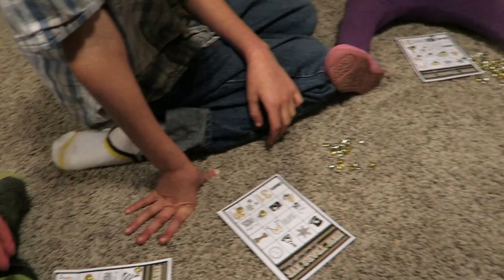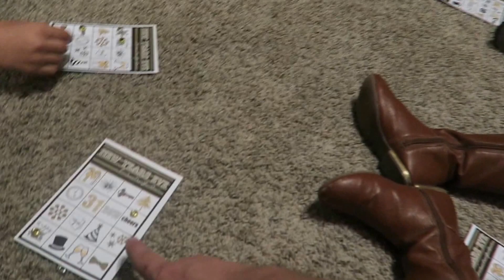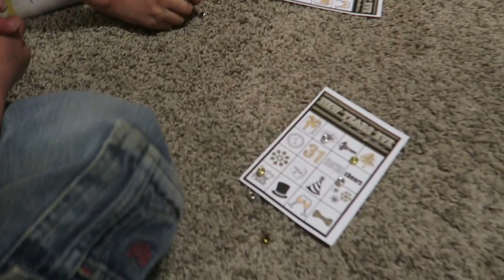playing with fire (12- 31- 15)